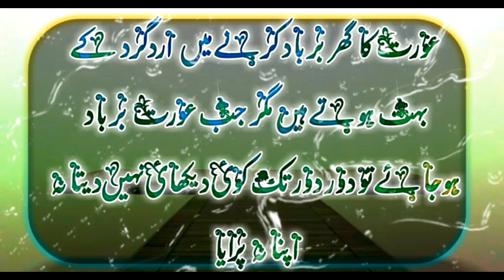Aurat Ka Ghar Barbad Karne Mein Kis Ka Hath Hota Hai | Deep Lines In Urdu |quote in urdu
. Today Topic.

In This Video Topic We Cover :-

best quotes
best relationship quotes
best quotes collection in urdu
best quotes collection
best quotes hindi
best quotes hazrat ali urdu
best rumi quotes collection
best urdu quotation